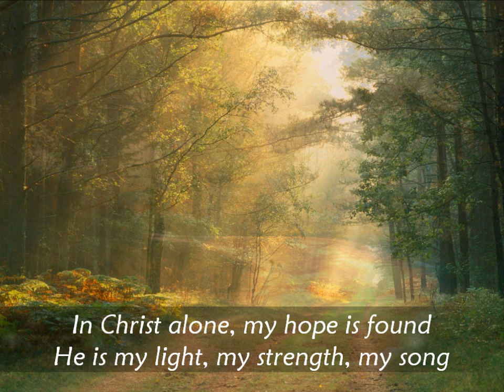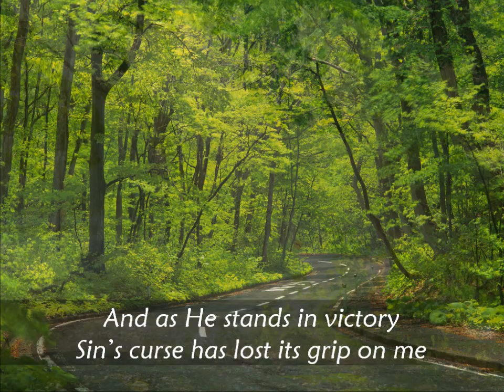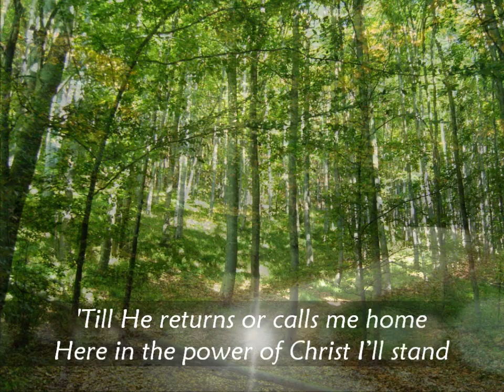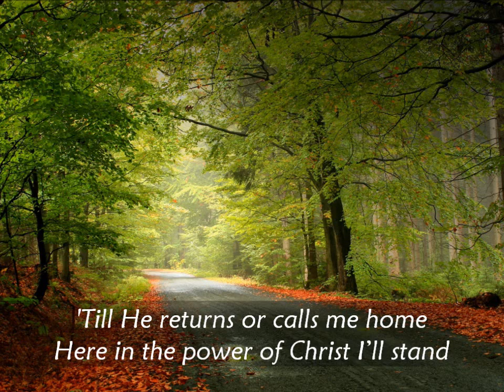WHISPERS OF MY FATHER - IN CHRIST ALONE with Lyrics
So we do not lose heart. Though our outer self is wasting away, our inner self is being renewed day by day. For this light momentary affliction is preparing for us an eternal weight of glory beyond all comparison, as we look not to the things that are seen but to the things that are unseen. For the things that are seen are transient, but the things that are unseen are eternal.